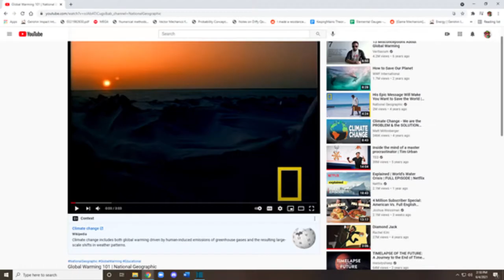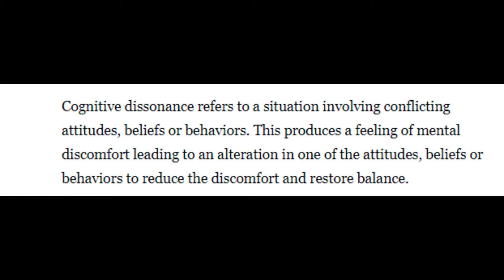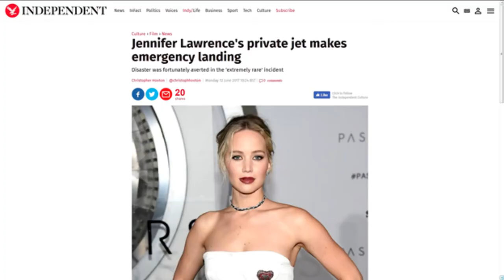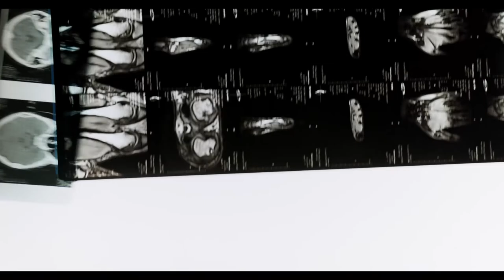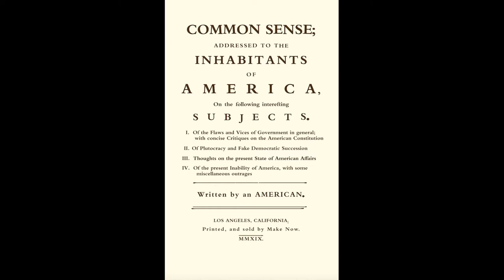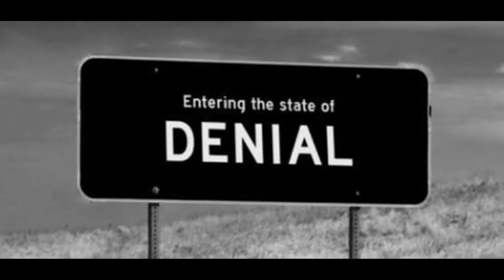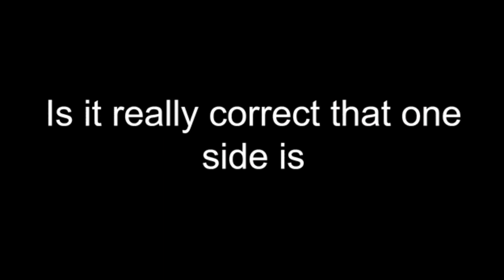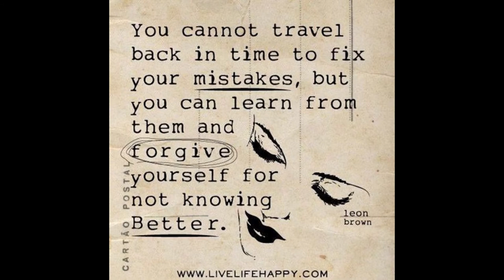Video Essay: Cognitive Dissonance in the Climate Change Discourse